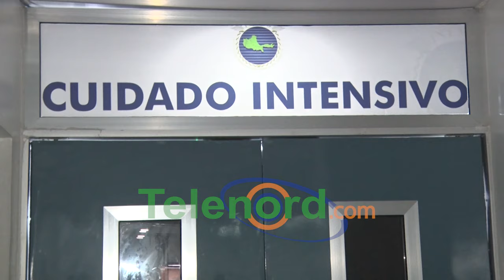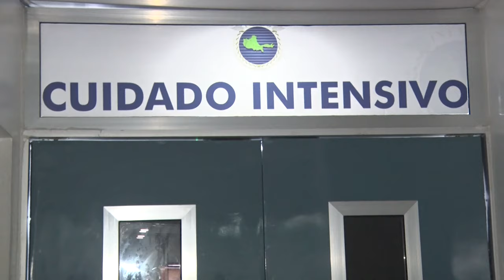Atracadores hieren taxista a puñaladas en SFM; familia pide justicia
San Francisco de Macorís.- Un taxista fue atacado por desconocidos en la urbanización Caperuza, luego que le solicitaron un servicio desde el sector San Martín.

Se trata de Victor Cedano Lajara, de 25 años, quien recibió al menos tres puñaladas en distintas partes del cuerpo, en un ataque sorpresa mientras se dirigían a una calle de la urbanización, por uno de los tres pasajeros que montó y luego despojado de su vehículo y siendo abandonado en el lugar.

El vehículo fue hallado posteriormente en una localidad del Distrito Municipal de Cenoví.

Según los padres de Victor, él está vivo porque se lanzó del carro, mientras era atacado por los maleantes, y piden que se aplique la ley contra los maleantes, que han dejado en un estado delicado de salud a Cedano Lajara, al que calificaron como un buen muchacho que le gusta mucho trabajar.

Detallaron que este además de ser taxista es licenciado en educación física por lo que estaba a la espera de iniciar la docencia ya que fue nombrado tras aprobar el concurso.

En cuanto a la víctima, se está solicitando sangre A Negativa.